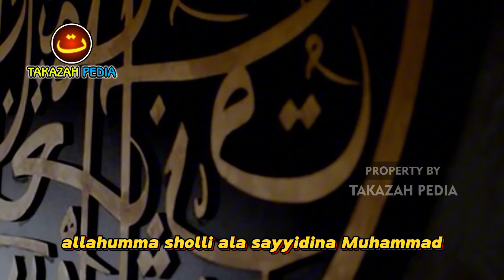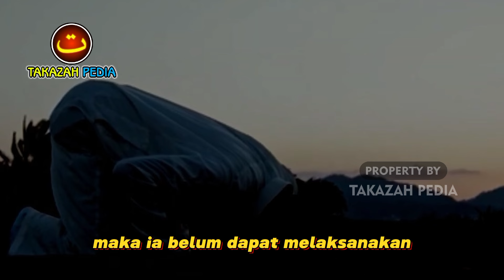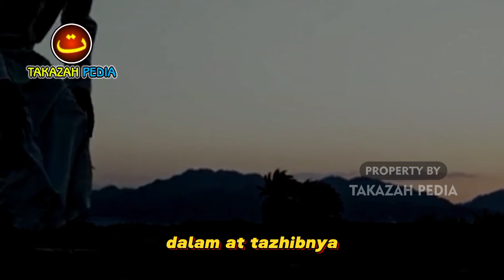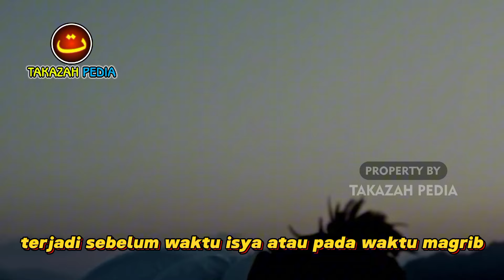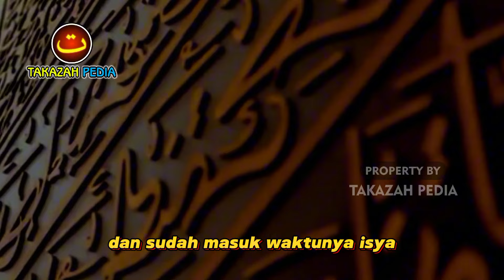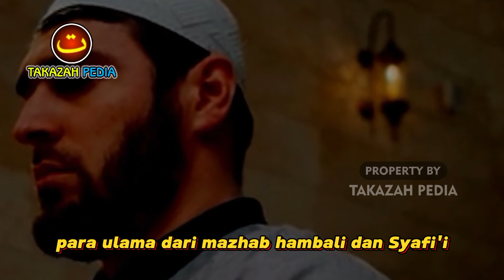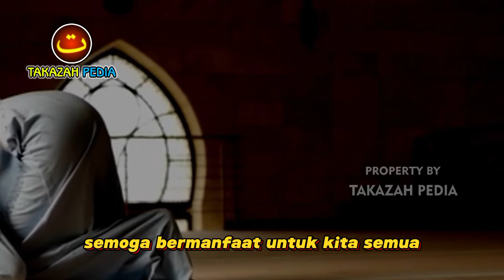AWAS..JANGAN DISEPELEKAN !! Inilah 2 Kesalahan Sholat Tahajud Menjadi Tidak Sah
Sholat Tahajud adalah salah satu ibadah sunnah yang sangat dianjurkan bagi umat Muslim karena memiliki banyak keutamaan dan keberkahan. Namun, masih banyak di antara kita yang tanpa disadari melakukan kesalahan dalam pelaksanaannya sehingga ibadah tersebut menjadi tidak sah. Dalam video ini, kami akan membahas dua kesalahan besar yang sering dilakukan saat Sholat Tahajud, yang dapat mengurangi pahala atau bahkan membuatnya tidak diterima. Dengan pemahaman yang lebih mendalam, kita dapat memperbaiki kesalahan-kesalahan tersebut dan melaksanakan ibadah dengan benar sesuai tuntunan.

Tonton video ini untuk mendapatkan penjelasan yang jelas tentang tata cara Sholat Tahajud yang benar dan hindari kesalahan-kesalahan umum yang dapat merusak keabsahan sholat. Dengan memahami dua kesalahan ini, kita dapat meningkatkan kualitas ibadah malam dan mendekatkan diri lebih kuat kepada Allah SWT. Pastikan untuk menonton hingga akhir agar tidak ada poin penting yang terlewatkan, dan bagikan video ini kepada orang terdekat Anda agar semakin banyak yang mendapatkan manfaat.